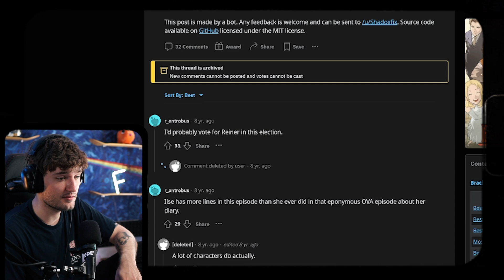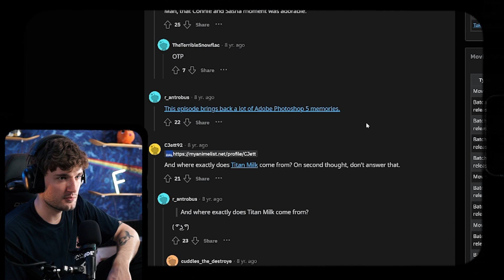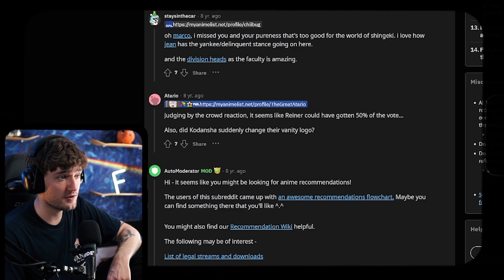Reiner is unhinged lmao | Attack on Titan: Junior High Episode 10 REACTION | Recommendation!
Timestamps:
00:00 Ep10 Reaction
09:27 Ep10 Discussion
10:33 Reddit Recap

Synopsis: Removal of the student council president results in an election for president. In order to win, candidates fight for a Newspaper Club member's notebook that Levi says has information all the Attack Junior High School students would want to know.

Original Show: Attack on Titan